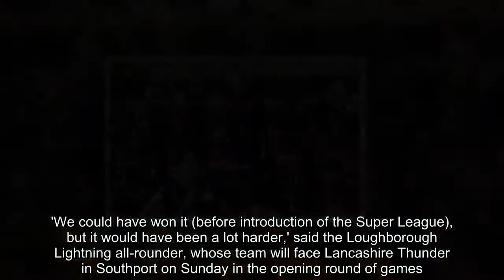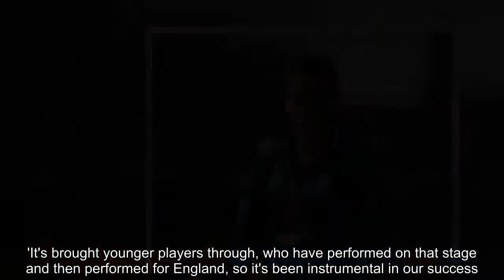Breaking News - T20 'made women world-beaters', claims England star Georgia Elwiss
England star , hoping it provides the platform for more international success.Elwiss is convinced that the launch of the Kia Super League two years ago was the springboard to England being crowned world one-day champions a year later.'We could have won it (before introduction of the Super League), but it would have been a lot harder,' said the Loughborough Lightning all-rounder, whose team will face Lancashire Thunder in Southport on Sunday in the opening round of games.   'We've learnt a hell of a lot from the Kia Super League. I've learnt loads from the overseas players coming in, and seeing how they go about their business.'It's brought younger players through, who have performed on that stage and then performed for England, so it's been instrumental in our success.'   RELATED ARTICLES  Previous   1   Next   Next year's Ashes series will begin at Edgbaston - England's...  Trevor Bayliss backs Adil Rashid to win back his Test place...  'Oh yes, Joe Root has copped stick for that mic-drop': Jonny...  Liam Livingston leads Lancashire to dramatic last-ball win...  Share this article   Share   The Lightning are one of six sides in the tournament. Each will face the other five at home and away, doubling the number of group games in the past two seasons.Western Storm beat 2016 champions Southern Vipers in last year's final.England's Heather Knight and Anya Shrubsole have been joined by India opener Smriti Mandhana as the Storm seek to retain their crown.  RELATED ARTICLES  Previous   1   Next   Next year's Ashes series will begin at Edgbaston - England's...  Trevor Bayliss backs Adil Rashid to win back his Test place...  'Oh yes, Joe Root has copped stick for that mic-drop': Jonny...  Liam Livingston leads Lancashire to dramatic last-ball win...  Share this article   Share